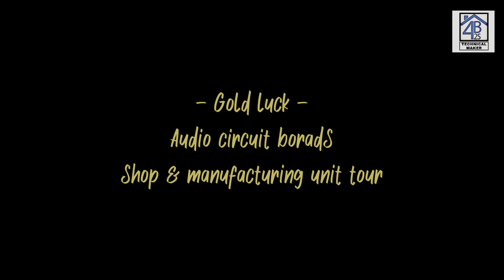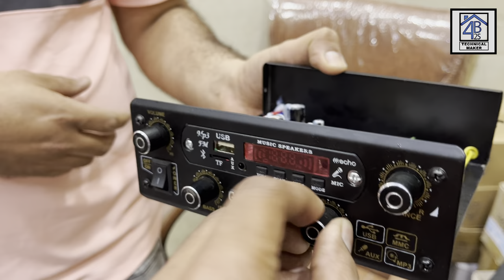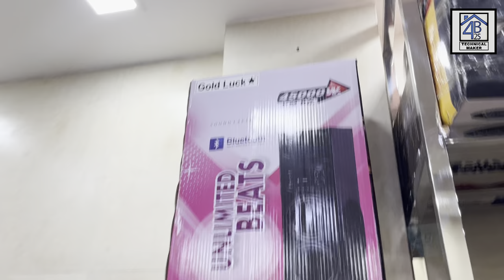All Amplifier boards, bt modules, all heavy audio boards, music system & class d boards, dj towers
1.All type clas d amplifier boards & all.

Address-

BRAND - Gold Luck

Gold Luck⭐️
Audio circuit board

Gandhi Nagar
Delhi

Manufacturer & wholesaler

Deals in : All types Amplifier boards, display amplifier boards, dj tower audio boards, home theater audio boards, amplifier power supply, class d boards, amplifier body, audio Boards components, amplifier all accessories, audio boards pcb, home music speaker, mini amplifier, class d dj tower, class d bass tube, class d music system, Bluetooth modules, charging kit, car boards, tracks audio boards, tractor, transformers, audio boards, all heavy audio boards, all types amplifier boards, amplifier power supply,  view meters, tractor amplifier, car amplifier, MOSFET audio boards, smps, power supply, drivers, dc to ac converter, car bass audio boards, bt boards, view meters, tractor audio boards e Rickshaw audio boards, car audio boards, woofers audio boards, audio panel's, tg 113 boards, Bluetooth speakers modules, all MOSFET, amplifier MOSFET, class-d amplifier boards, transistor audio boards, class b amplifier boards, Bluetooth amplifier modules & boards, car trucks, tractors heavy boards & all.

Thanks for be a viewer.